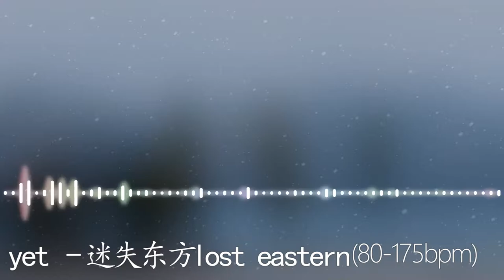yet - 迷失东方 lost eastern(80-175bpm)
So i tried to increase the bpm of the song. xDD
challenging unstable bpm
enjoy yeah ^_^